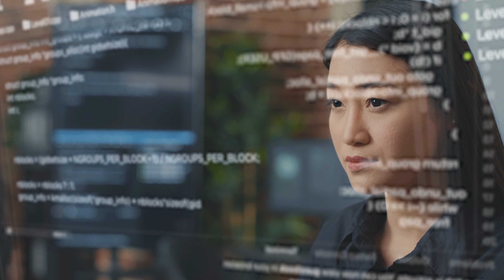10 Carreras Universitarias más prometedoras del Futuro a pesar de la IA y Robots (según ChatGPT)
Mira cuáles son las 10 carreras universitarias más prometedoras del futuro a pesar del desarrollo de la inteligencia artificial, la robótica y la industria 4.0. El contenido de este video fue creado enteramente por ChatGPT, mostrando que la inteligencia artificial se ha desarrollado increíblemente.